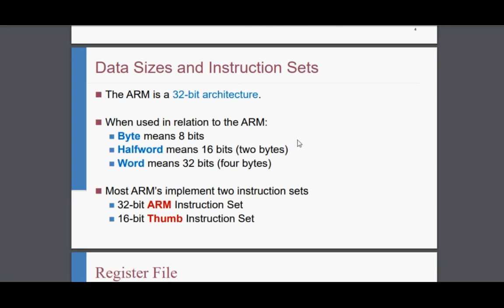part 3 mico